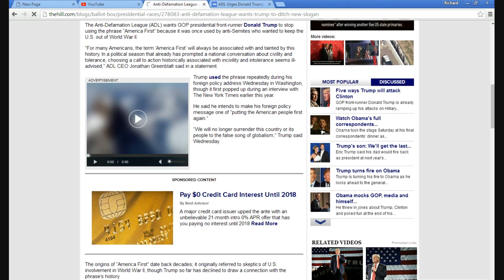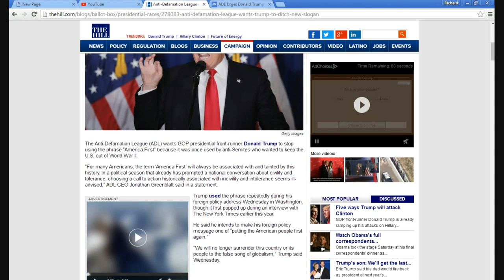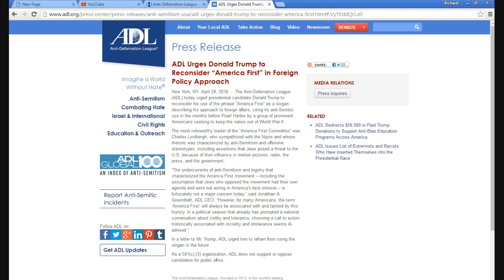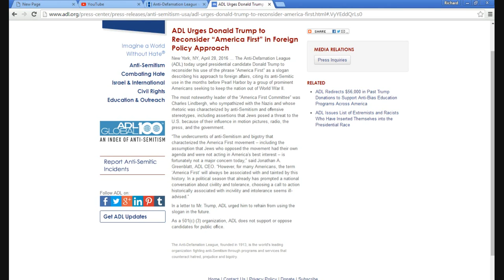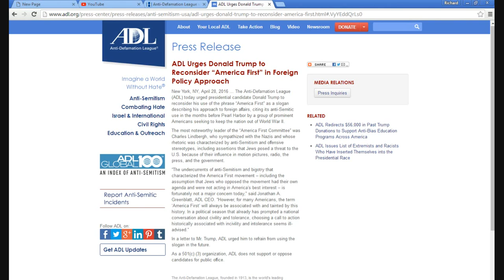The Anti Defamation League does not like words 'America First'. Get Bent!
The Anti Defamation League, upset over Donald Trump's foreign policy speech and his use of the words "America First", sent him a letter urging him to stop using the words. They can get bent.